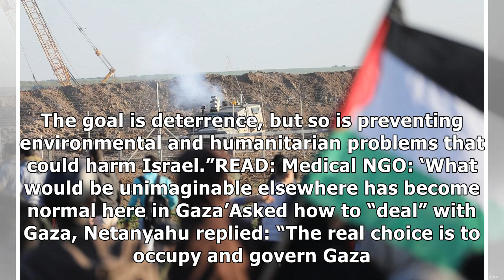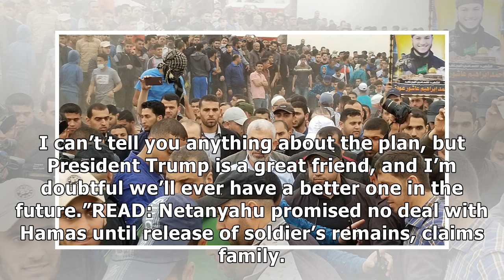Netanyahu: Killing 300 Gaza protesters was ‘wise’ decision